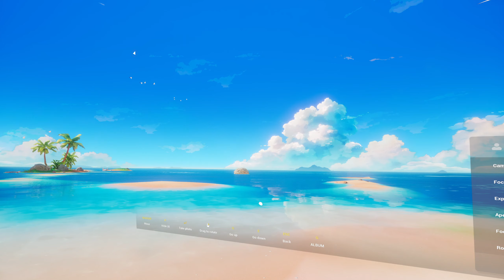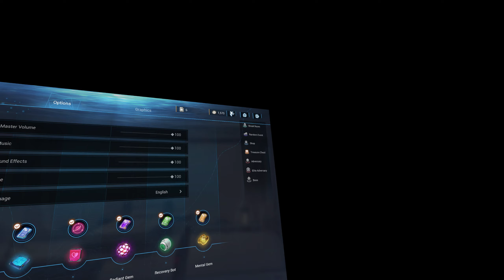Mirror 2: Project X - UEVR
Device: Meta Quest 2 via CableLink 3kx3k 90hz
Controls: PS5 DualSense
PC: AMD Ryzen 9 7950X + 4090 + 64GB RAM -
Injection: OpenVR for recording with Native Stereo and Skip Draw
UE 4.26.2

Will be removed from Steam soon as the dev has gone bust. Controller support limited on the photo island, but cursor is visible and playable in the main story and match three sections. Some shaders in the match-3 and cutscene sections you may want to switch to Synced Sequential.